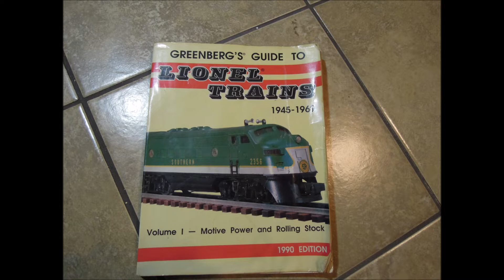Lionel postwar 675 made in 1947 with 6466 WX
1947 Lionel steam engine. It's paired with a 6466WX whistle tender. God bless.